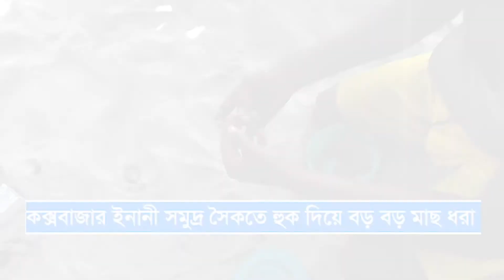কক্সবাজার সমুদ্র সৈকতে বরশি/হুক দিয়ে বড় বড় মাছ ধরা || Cox's Bazar Sea Beach Hook Fishing Bangla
কক্সবাজার সমুদ্র সৈকতটি পৃথিবীর দীর্ঘতম অখন্ডিত সমুদ্র সৈকত। ১২০ কিঃমিঃ দৈর্ঘ্য বিশিষ্ট এ সমুদ্র সৈকতে বৈশিষ্ট হলো পুরো সমুদ্র সৈকতটি বালুকাময়, কাদা অস্তিত্ব পাওয়া যায় না। বালিয়াড়ি সৈকত সংলগ্ন শামুক ঝিনুক নানা প্রজাতির প্রবাল সমৃদ্ধ বিপণি বিতান, অত্যাধুনিক হোটেল মোটেল কটেজ, নিত্য নব সাজে সজ্জিত বার্মিজ মার্কেট সমূহে পর্যটকদের বিচরণে কক্সবাজার শহর পর্যটন মৌসুমে প্রাণচাঞ্চল্য থাকে। সুইজারল্যান্ডের "New Seven Wonderers Foundation" নামীয় বার্নাড ওয়েবার এর ব্যক্তি মালিকানাধীন প্রতিষ্ঠান কর্তৃক ২০০০ সালে ২য় বারের মত বিশ্বের প্রাকৃতিক নতুন সপ্তাশ্চার্য নির্বাচন প্রতিযোগিতায় কক্সবাজার সমুদ্র সৈকতটি কয়েকবার শীর্ষ স্থানে ছিল। শীর্ষ স্থান ধরে রাখার জন্য প্রচার প্রচারণা কম ছিল বলে অনেকে মনে করে থাকেন। কক্সবাজার সমুদ্র সৈকতে চ্যানেল আই আদিবাসী মেলা আয়োজন করে সরাসরি সম্প্রচার করেও দেশি-বিদেশি ভোটারদের ভোট অর্জন করতে সক্ষম হয়নি। ফলশ্রুতিতে মায়াবী সমুদ্র সৈকতটি শীর্ষ স্থান কেন, কোন স্থানই অর্জন করতে সক্ষম হয়নি। তাই বলে কক্সবাজার সমুদ্র সৈকতের মান সম্মান হানি হয়েছে?